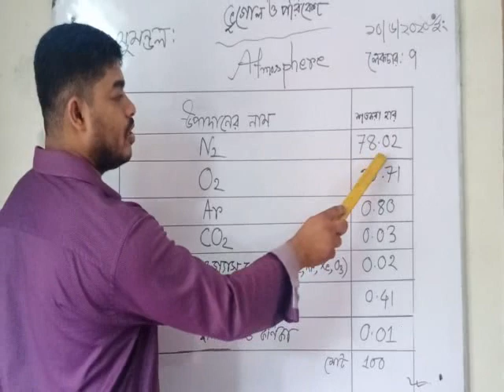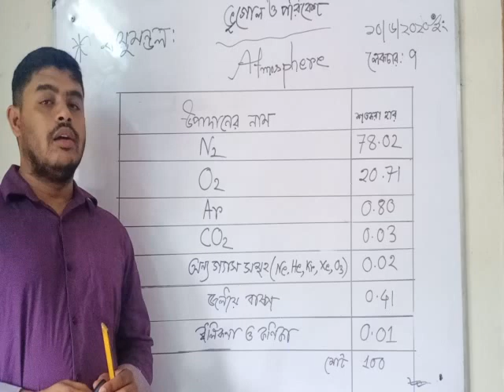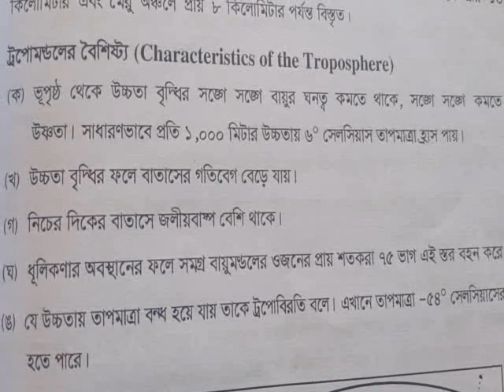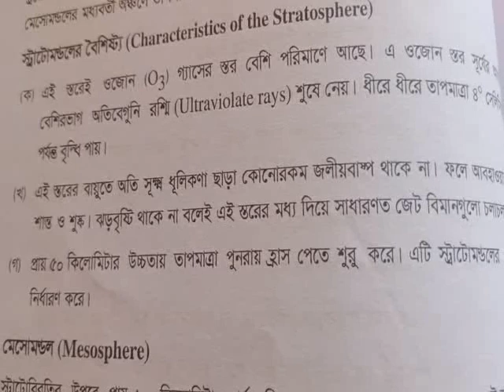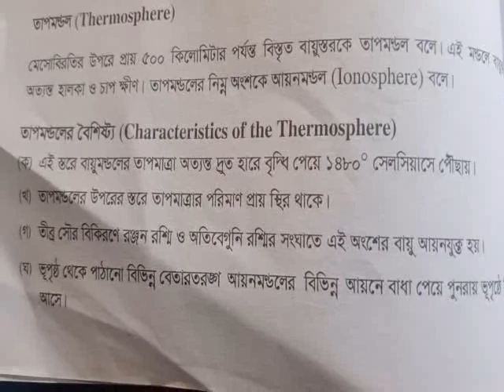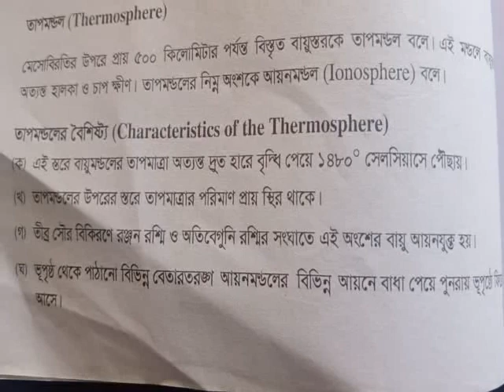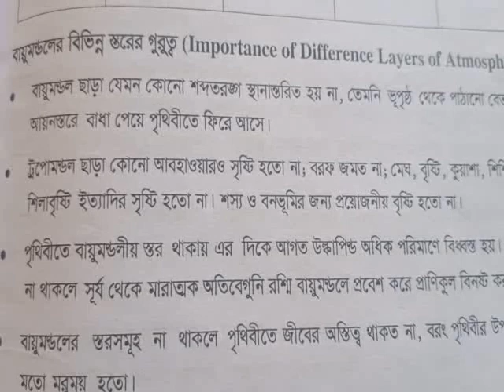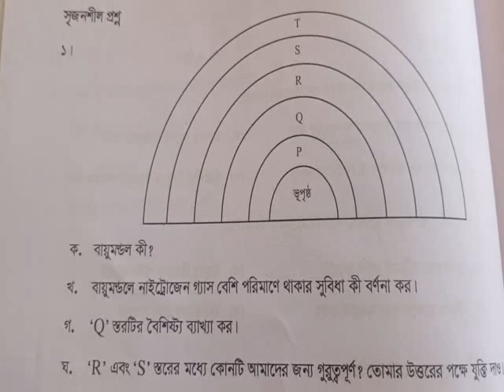বায়ুমণ্ডল ও বায়ুমণ্ডলের উপাদান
বায়ুমণ্ডলের উপাদানের গুরুত্ব